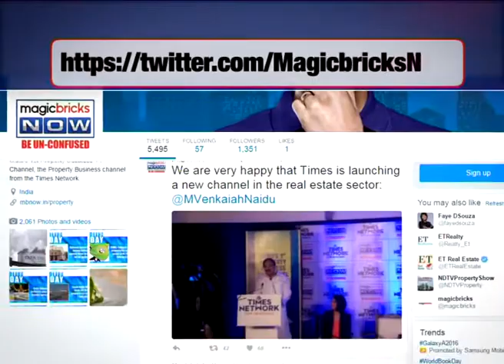ATM withdrawal limit increased. This is how Mumbai, Bengaluru reacts - The News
Post demonetisation, government announces more relief for citizens as the Reserve Bank of India (RBI) increases the withdrawal limits from ATMs. Now, you can withdraw upto Rs 10,000 per day from your account.

After the announcement that came on Monday (January 16) people across India rushed to a nearby ATM to withdraw.